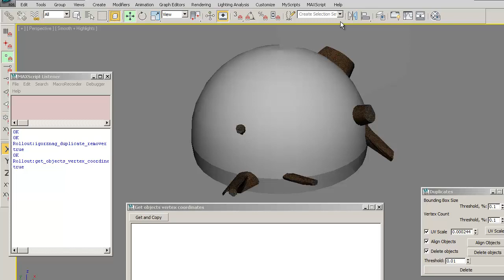Delete objects by vertex coordinates